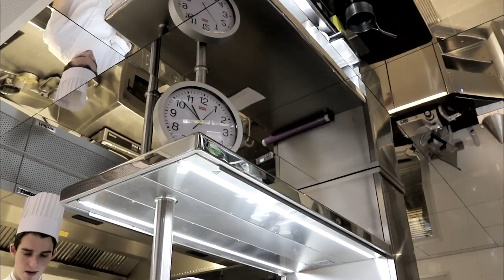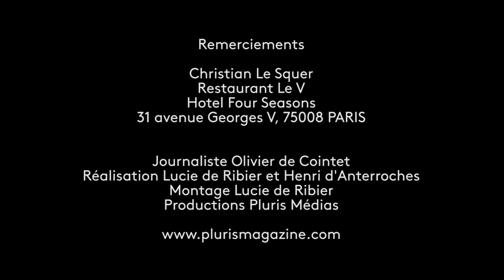Cooking lessons by Christian Le Squer, one of the most creative French chef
Black Tart, are you saying?
Christian Le Squer, the famous Chef of Le Cinq at the Four Seasons Hotel Georges V in Paris, shares one of his most famous recipes